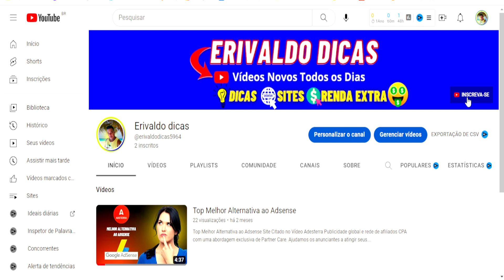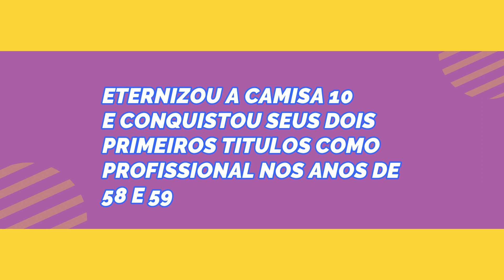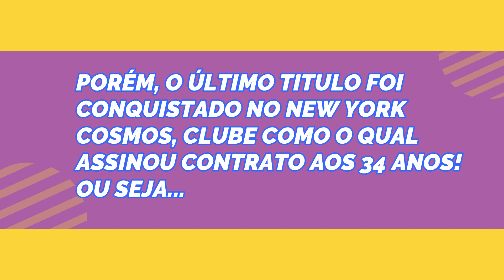Pelé e a Mega da Virada de 2022 Segredo Oculto!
Neste vídeo, revelaremos o segredo por trás do recorde de Pelé na Mega da Virada de 2022. Pelé se tornou o jogador internacional mais internacional da história ao marcar seu 400º gol na carreira na vitória do Brasil sobre o Uruguai. Mas qual era o segredo por trás de seu desempenho recorde? Veja este vídeo para descobrir!